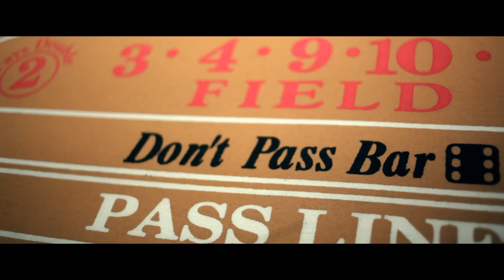Enigma Norteño - Los Lujos del R (Video Oficial)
Canción: Los Lujos del R
Artista: Enigma Norteño
Autor: Ernesto Barajas